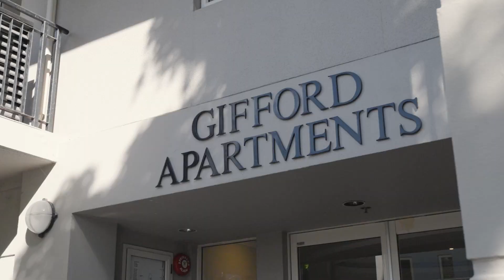SOLD - 3A/18 Joseph Banks Terrace, Remuera - Sylvia Lu and Jason Li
Unbelievable Bargain - Priced Well Below CV!

Enquiries over $1,200,000 CV : $1,850,000

Enjoy stunning north facing views of Rangitoto and Auckland Harbour from this highly desirable third floor apartment situated in sought after Gifford ...

Property Marketed by: Sylvia Lu, Epsom and Jason Li, Mission Bay